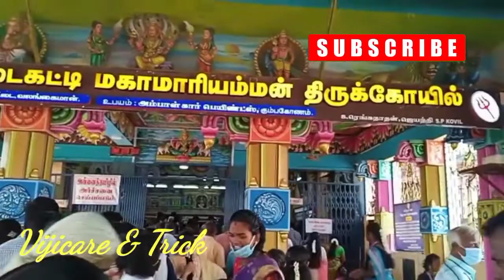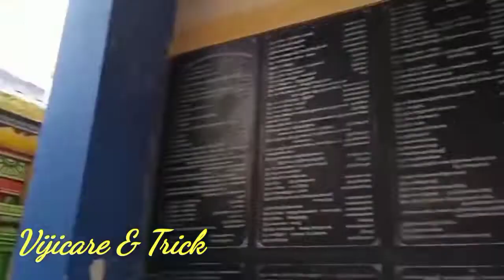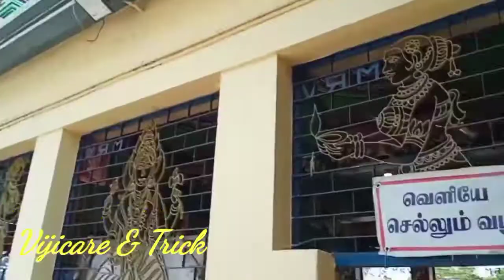வலங்கைமான் பாடைகட்டி மகாமாரியம்மன் கோயில் வரலாறு intamil paadaikatti magamariyamman koil story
In This video Valangaimaan Paadai Katti Magamariyamman History Temple intamil.